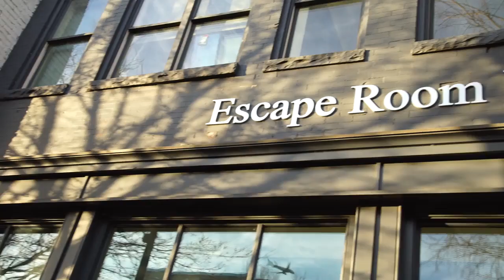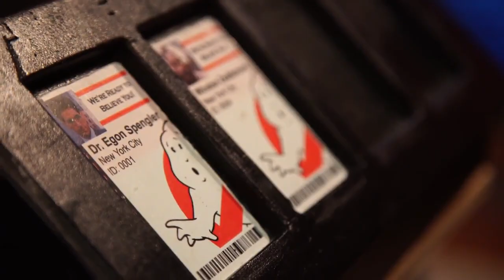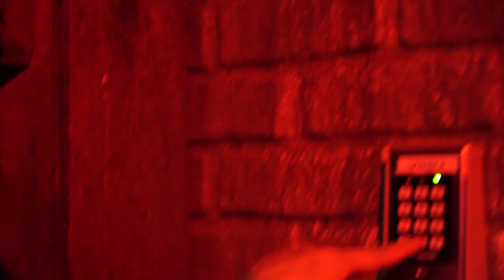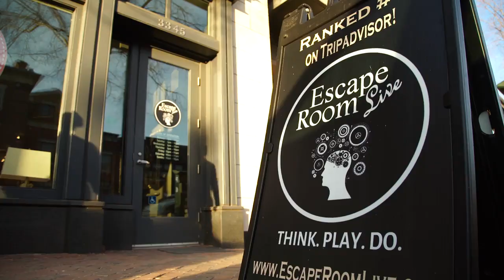Capitals at Escape Room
Alex Ovechkin, Dmitry Orlov, Evgeny Kuznetsov and Devante Smith-Pelly joined 2018 CapsCasinoNight winners at Escape Room Live in Georgetown.